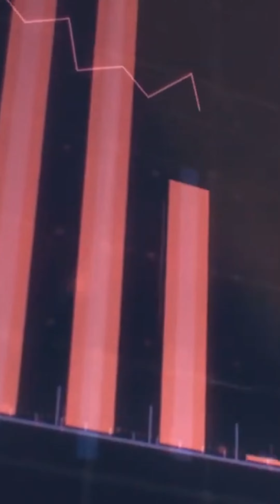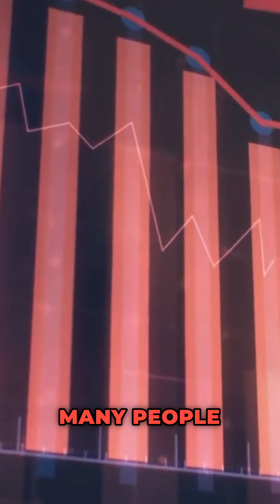5 Essential Tips for Indians Moving to the UK: From Road Maps to Experience Markets | Parthi Reddy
5 Essential Tips for Indians Moving to the UK: From Road Maps to Experience Markets

🚗 Planning a move to the UK from India? 🌍 Make sure to have a road map for your journey and don't be afraid to gain experience along the way!🇬🇧